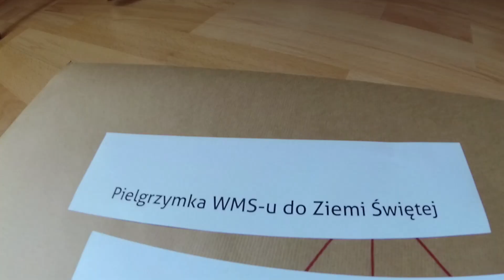[RELACJA#22] Czym jest dla Ciebie wspólnota?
W dniach 22-24 II 2019 odbyło się XXV  Spotkanie Ogólnopolskie Wolontariatu Misyjnego Salvator w Krakowie.

Św. Paweł - WSPÓLNOTA | Temat przewodni spotkania w ramach roku formacyjnego przeżywanego pod hasłem POSŁANI Apostołowie naszych czasów. Aby móc zapalać innych, sami musimy płonąć, sami musimy mieć ogień apostolski w sobie. Chcemy wspólnie powrócić do tego ognia apostolskiego, który nasz Zbawiciel wlał w swoich Apostołów, którzy zawsze powinni być dla nas żywym przykładem zapału misyjnego.
OBIECANE NAMIARY :)
Strona www: wms.sds.pl
Zdjęcia: Marta Różycka, Justyn Dalasińska, Łukasz Kołtowski
Montaż: Dominika Jurzec